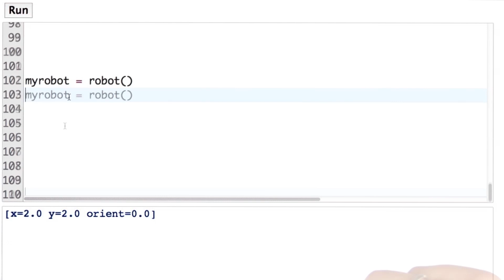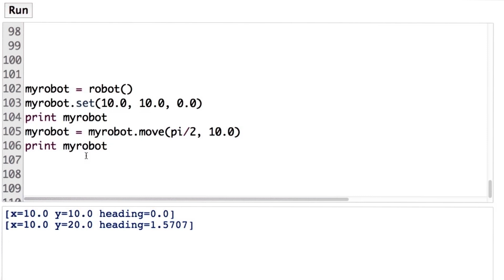Using Robot Class